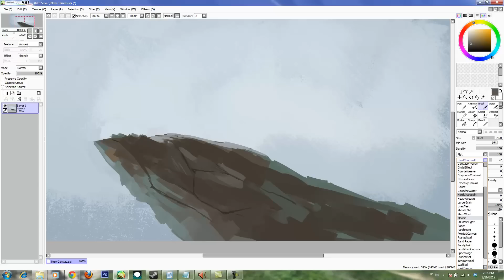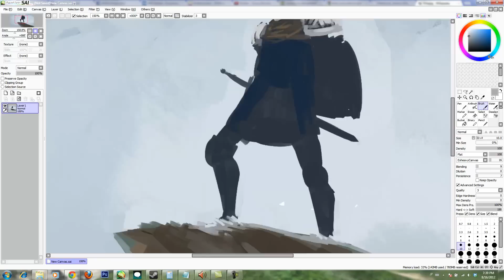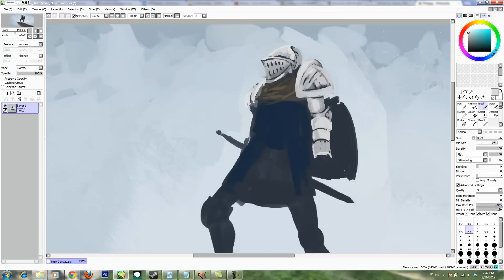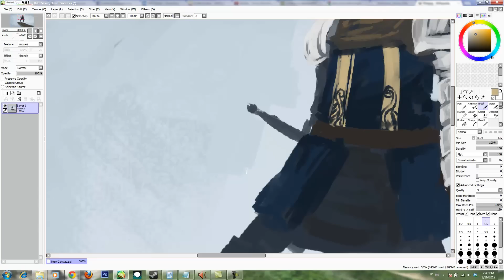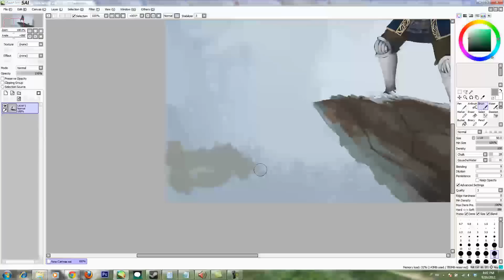Speed Painting - Elite Knight (Dark Souls)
40 minute speedpainting in Paint Tool SAI, 1 layer, custom brushes.
Elite Knight from Dark Souls leaving the Undead Asylum to fulfil the Fate of the Undead.
Music is "Gwyn, Lord of Cinder" from the Dark Souls OST.